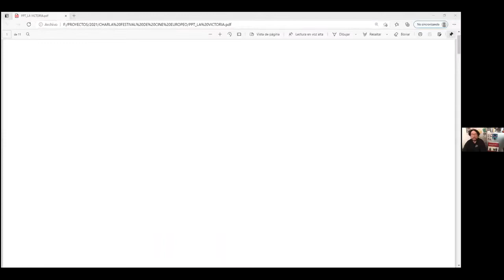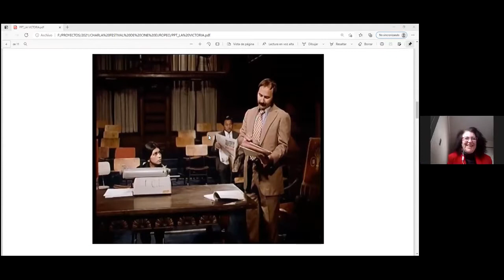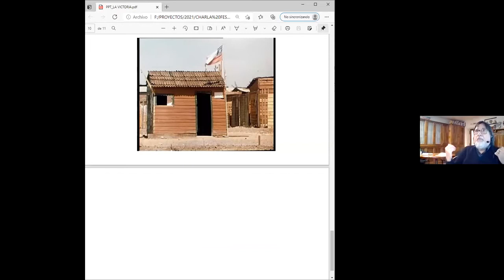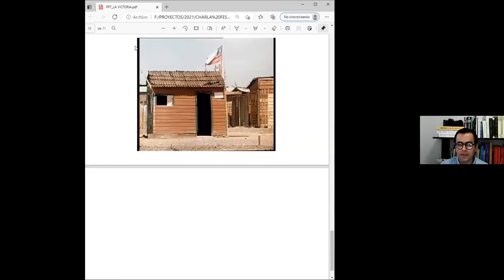[CONVERSATORIO] La Victoria | de Peter Lilienthal y Antonio Skármeta (1973)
“La Victoria” (1973) de Peter Lilienthal/Antonio Skármeta
Conversatorio con Silvio Caiozzi y José Manuel Rodríguez, moderado por Ernesto Moya
En colaboración con el Museo de la Memoria y los DDHH

En el marco del Festival de Cine Europeo 2021 se realizó el re-estreno en Chile de la película “La Victoria” (1973), del director alemán Peter Lilienthal. Esta película se filmó  con el trasfondo de las elecciones parlamentarias de marzo de 1973, con guión de Antonio Skármeta y la dirección de fotografía de Silvio Caiozzi. Este film fue realizado para la televisión alemana, y si bien fue presentado una vez en el Forum de la Berlinale en el mismo año de su rodaje, se estrenó oficialmente en TV el 17 de septiembre de 1973, a pocos días del golpe militar. Debido a que fue doblado al alemán y concebido para la TV, es un filme prácticamente desconocido en Chile. Este rescate histórico del Goethe-Institut, con la valiosa colaboración del Museo de la Memoria, permite tener una mirada fresca sobre los acontecimientos de la época, las demandas sociales y el rol de la mujer, que le confieren una apasionante actualidad casi 50 años después de su realización.
Dentro del Festival de Cine Europeo 2021 se realizó un conversatorio sobre la película y su rodaje, con Silvio Caiozzi y José Manuel Rodríguez, encargado del Archivo Audiovisual del Museo de la Memoria y los DDHH. Modera Ernesto Moya, sobrino de la protagonista Paula Moya.

“La Victoria” (1973) von Peter Lilienthal/Antonio Skármeta
Panel mit Silvio Caiozzi und José Manuel Rodríguez, moderiert von Ernesto Moya
In Zusammenarbeit mit dem Museum für Vergangenheitsbewältigung und Menschenrechte (Museo de la Memoria y los DDHH)
Im Rahmen des EU-Filmfestivals 2021 wurde die chilenische Neuaufführung des Films „La Victoria” (1973), vom deutschen Regisseur Peter Lilienthal, präsentiert. Drehbuch von Antonio Skármeta und Kamera von Silivio Caiozzi. Die Dreharbeiten zum Film haben während der Parlamentswahlen im März 1973 stattgefunden. Als TV-Film für das ZDF entstanden, lief der Film einmal im Forum der Berlinale und dann offiziell am 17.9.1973 im deutschen Fernsehen, wenige Tage nach dem Militärputsch. Da es sich um einen Fernsehfilm handelt und auf Deutsch synchronisiert wurde, gilt „La Victoria” als ein praktisch unbekannter Film in Chile. Die Arbeit vom Goethe-Institut  diesen Film als Kulturgut aus der Vergessenheit zurückzuholen, war nur mit der wertvollen Zusammenarbeit des Museums für Vergangenheitsbewältigung und Menschenrechte (Museo de la Memoria y los Derechos Humanos) möglich. „La Victoria” ermöglicht einen frischen Blick auf die Geschehnisse der Zeit, wie die sozialen Konflikte und die Rolle der Frau, so dass der Film nach fast 50 Jahren noch brennend aktuell wirkt.

Im Rahmen des Europäischen Filmfestivals 2021 gab es einen Austausch zu Film und Dreharbeiten mit dem Kameramann und Regisseur Silvio Caiozzi und José Manuel Rodríguez, Leiter des Filmarchivs vom Museum für Vergangenheitsbewältigung und Menschenrecht - moderiert von Ernesto Moya, Neffe der Protagonistin des Films, Paula Moya.